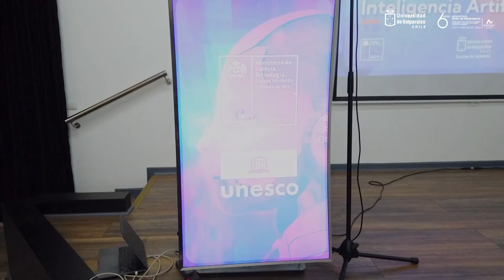Taller "El Futuro de la Regulación y la Inteligencia Artificial"